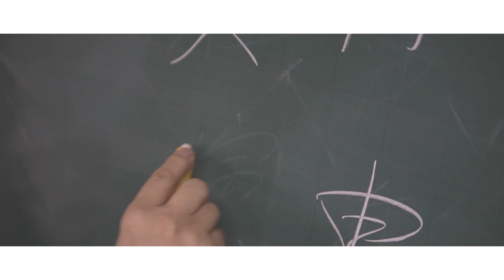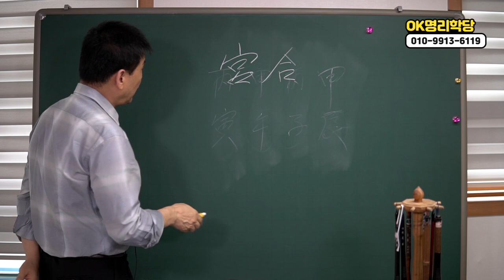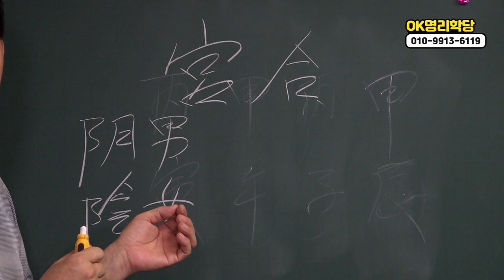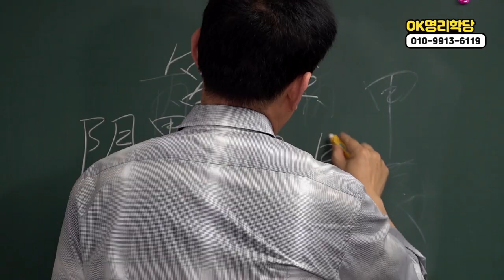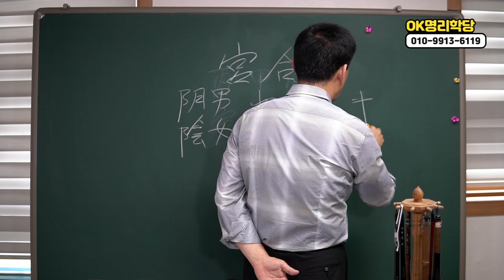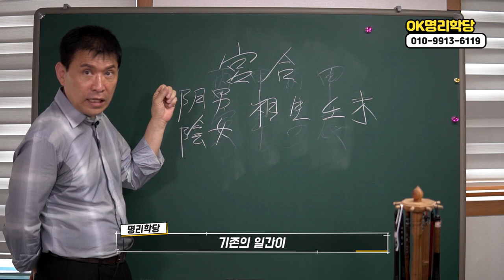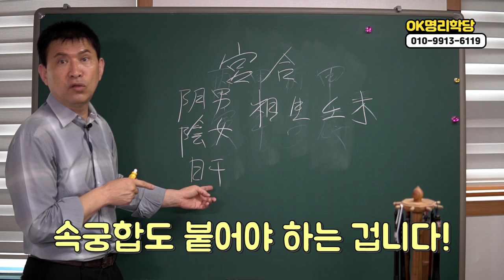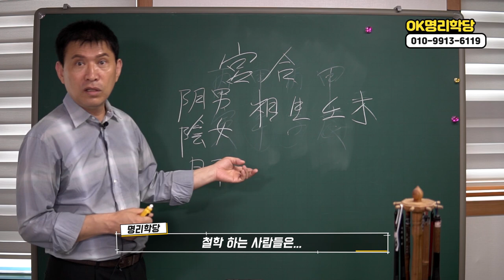사주팔자로 알아보는 최고의 궁합? 궁합 매우 중요합니다! 강남사주 강남운세 강남철학원 강남타로 강남철학관 강남점집 OK명리학당